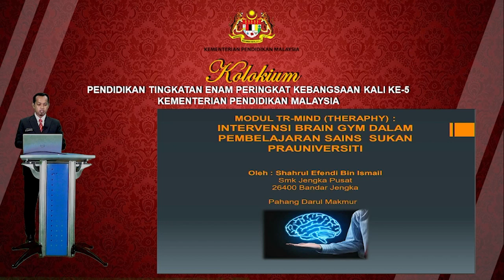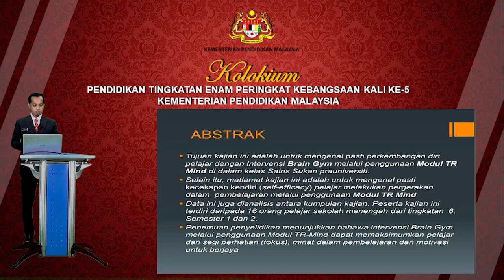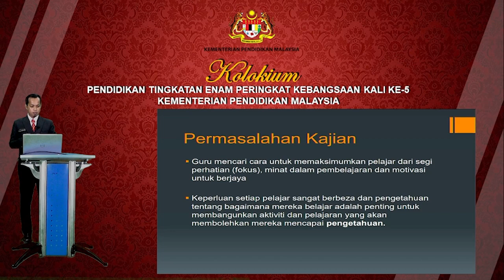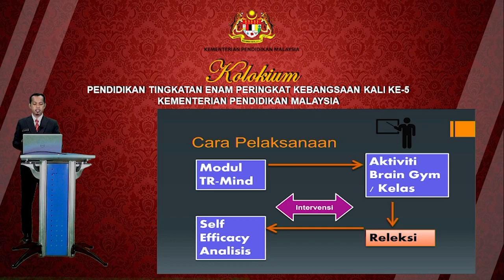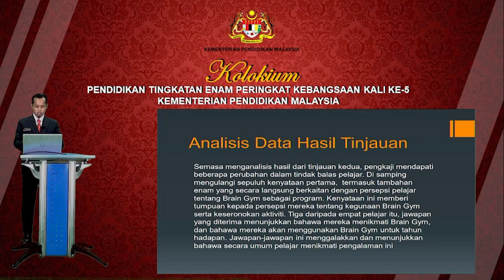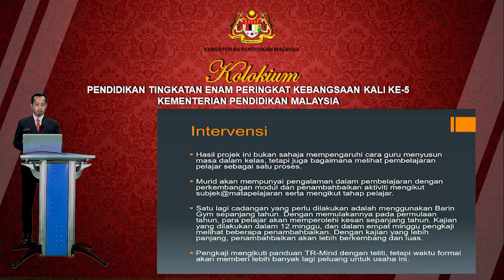S1S1 P2 Shahrul Efendi PAHANG